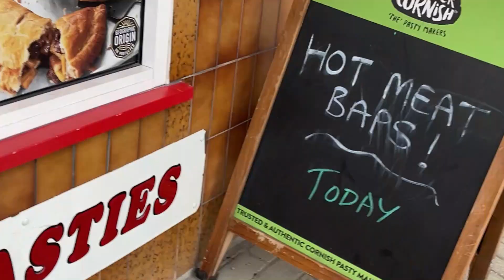Holiday Lip Sync 2023: Cornwall | You Spin Me Round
We love a trip to Perranporth, Cornwall, and we try to get there once a year if we can. This year we were joined for our wedding anniversary by two good friends who were INSISTANT about doing a lip sync, and what a fine job they did too. All credit OBVIOUSLY goes to Dead Or Alive with their song 'You Spin Me Round'. All we did was tit about on a beach.

We got married on this beach. See the story of how we got to that point of our lives